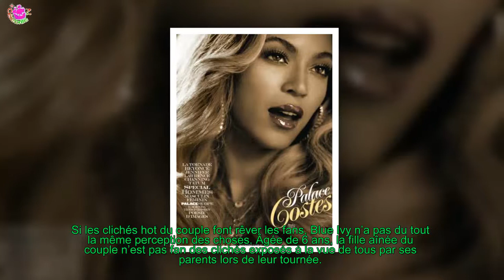BEYONCÉ ET JAY-Z DÉVOILENT DES CLICHÉS HOT : L’HILARANTE DE BLUE IVY AU CONCERT DE SES PARENTS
Beyoncé et Jay-Z sont la reine et le roi quand il s’agit de surprendre leurs fans. Le couple le plus influent de l’industrie musicale a récemment mis en ligne Everything is Love, un album commun sorti du nulle part.
[time]En plus de l’effet de surprise, les deux tourtereaux savent parfaitement contrôler leur image. Pour annoncer ses grossesses, Beyoncé n’a pas hésité à se mettre en scène dans divers shootings photo. Pour le clip du titre ApeSh*t présent dans leur dernier album, le couple a tourné au Louvre.